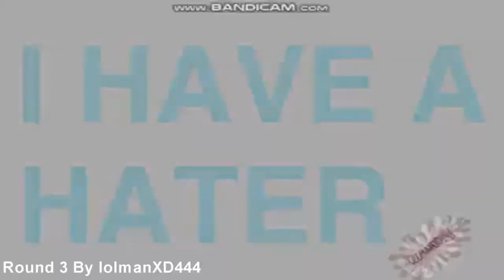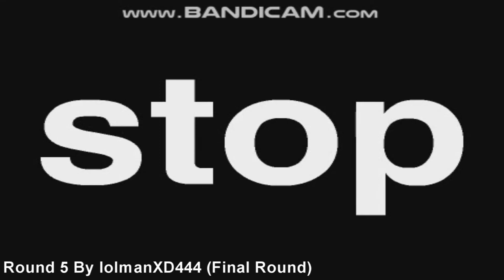LolmanXD444 Vs KlaskyCsupoMaker (ALL ROUNDS) On Scratch